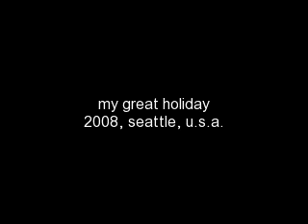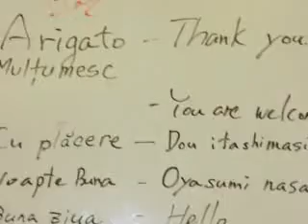summer of 2008, alaska [work&travel]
my great summer of 2008 in Alaska

i used this songs because this is what we were listening there.. we had so much fun... it was really work & fun !! for me, these songs fit the best with the images, and remind me of those times...

if you are curious about alaska, go there! you'll love it! :)